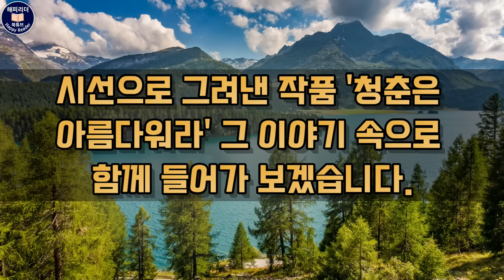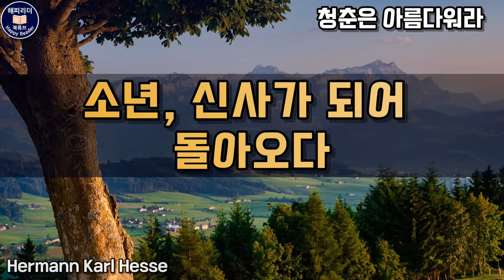데미안의 작가 헤르만 헤세의 젊은 시절 [청춘은 아름다워라] 오디오북소설│한 남자의 두 여자를 향한 각기 다른 색깔의 사랑 │노벨문학상수상작가 명작선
한 남자의 두 여자를 향한 각기 다른 색깔의 사랑을 그리고 있는
[청춘은 아름다워라]
지은이 헤르만 헤세 1877~1962
출판사 신원문화사

00:00 작품해설
01:57 본문

오늘은 독일계 스위스인으로 데미안의 작가이며
1946년 '유리알 유희'로 노벨문학상을 수상한 작가,
헤르만 헤세의 단편소설 [청춘은 아름다워라]를 소개합니다.

어린 시절부터 작가를 꿈꾸던 헤르만 헤세는
22살 때 '낭만의 노래'를 통해 작가로 등단했는데요
젊은 날 고뇌와 방황 속에서 정신적 고통을 심하게 겪은
헤르만 헤세는 27살 때 그의 출세작이자
자전적인 소설 [페터 카멘친트 1904]를 발표하면서
본격적인 작가의 길로 들어섰습니다.
그 후
'수레바퀴 밑에서1906년' '데미안,1919년'
'싯다르타1922년' '지와 사랑1930년'(나르치스와 골드문트) 등
수많은 명작을 남겼습니다.

오늘 소개하는 '청춘은 아름다워라'는 1916년에 발표한
헤세의 단편소설로 한 남자의 두 여자를 향한
각기 다른 색깔의 사랑을 그리고 있습니다.

그럼 20세기를 빛낸 작가, 헤르만 헤세가
마흔 살에 이르러 청춘의 어느 순간을 반추하는
시선으로 그려낸 작품 '청춘은 아름다워라'
그 이야기 속으로 함께 들어가 보겠습니다.